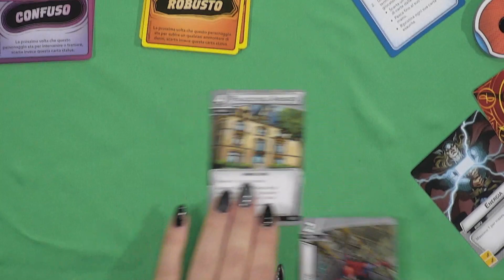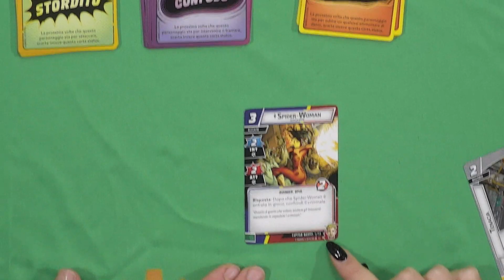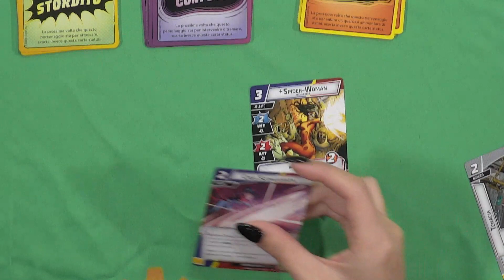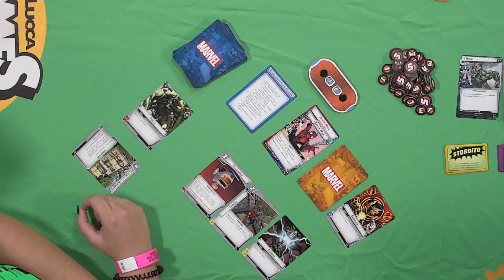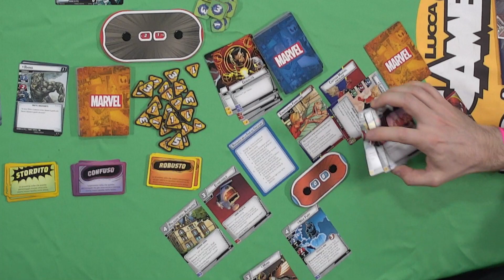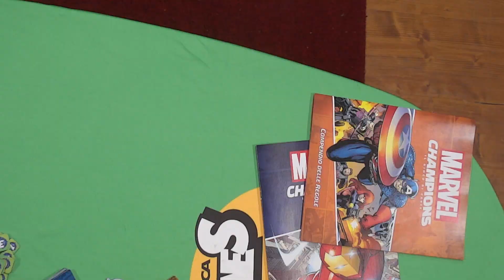[Lucca Comics & Games] Boardgame Studio 2019 - Marvel Champions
Al Board Game Studio Marvel Champions, gioco collaborativo da 1 a 5 giocatori.
In studio Costanza Baldi , Francesca Gherardi di Asmodee Italia, Tatiana Maniero e Andrea Barbasso redattori di Player.it.
Riusciranno Spider Man e Capitan Marvel ad impedire a Rhino di entrare nella sede dello Shield?